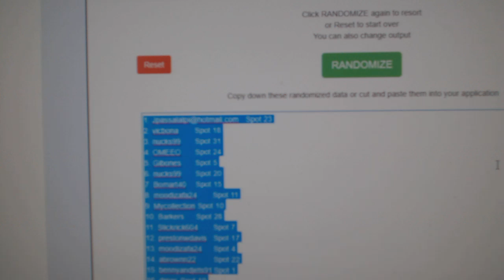Multi Random - C&C GB #9668